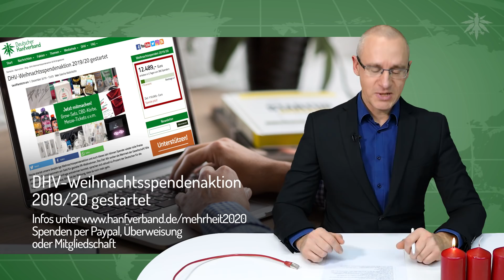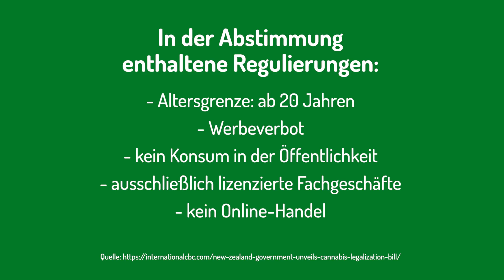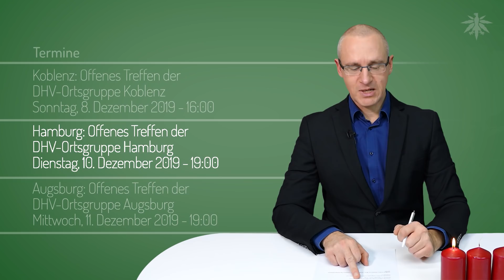Hella von Sinnen trägt DHV-Logo | DHV-News #229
0:28 • DHV-Weihnachtsspendenaktion 2019/20 gestartet
3:20 • Große Mehrheit für Legalisierung? Falschmeldung!
4:53 • Hella von Sinnen trägt DHV-Logo in "Genial Daneben"
5:47 • Daniela Ludwig und dein Führerschein
10:05 • Neuseeland: Volksabstimmung über Legalisierung 2020
11:38 • USA: Legaler Cannabisverkauf in Michigan startet
12:38 • Termine

Du willst unsere Arbeit unterstützen? Jetzt Fördermitglied werden!

*DHV-Shop* Shirts, Taschen, Papers und vieles mehr!

Die Tonspur der Sendung steht hier als Audio-Podcast zum downloaden oder direkt hören zur Verfügung

• DHV-Weihnachtsspendenaktion 2019/20 gestartet

• Große Mehrheit für Legalisierung? Falschmeldung!

Infranken, 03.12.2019: Legalisierung von Cannabis: Das denken die Franken darüber

Vice, 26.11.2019: So viele Deutsche wollen, dass Cannabis legal wird

• Hella von Sinnen trägt DHV-Logo in "Genial Daneben"

DHV Facebook, 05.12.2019: Wer von euch hat gestern "Genial daneben" gesehen? 😉

  • Daniela Ludwig und dein Führerschein

SWR, 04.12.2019: Bundesdrogenbeauftragte informiert sich bei Besuch in Österreich - Drug-Checking: Was steckt dahinter?

• Neuseeland: Volksabstimmung über Legalisierung 2020

xinhuanet.com, 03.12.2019: New Zealand makes final preparations for cannabis, end of life choice referendums

ICBC, 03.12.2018: New Zealand Government Unveils Cannabis Legalization Bill

• USA: Legaler Cannabisverkauf in Michigan startet

crainsdetroit.com, 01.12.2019: Green Sunday: Hundreds line up at few stores open for 1st day of recreational marijuana sales

• Termine

 Koblenz: Offenes Treffen der DHV-Ortsgruppe Koblenz
Sonntag, 8. Dezember 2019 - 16:00

 Hamburg: Offenes Treffen der DHV-Ortsgruppe Hamburg
Dienstag, 10. Dezember 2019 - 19:00

 Augsburg: Offenes Treffen der DHV-Ortsgruppe Augsburg
Mittwoch, 11. Dezember 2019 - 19:00

Infostände von DHV-Ortsgruppen in den nächsten zwei Wochen:
Augsburg 2x